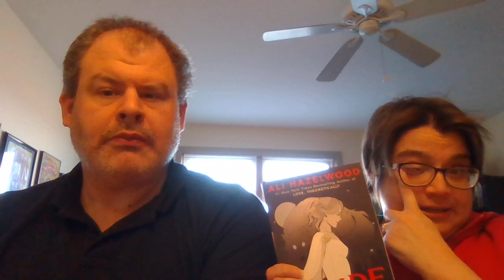February Enterainment Review Valentine's Day Special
We are discussing romance book couples, and reviewing Valentine's Day TV episodes, and romantic couples in movies.